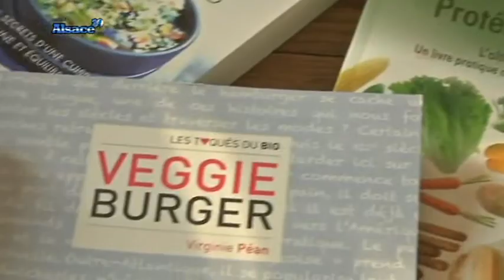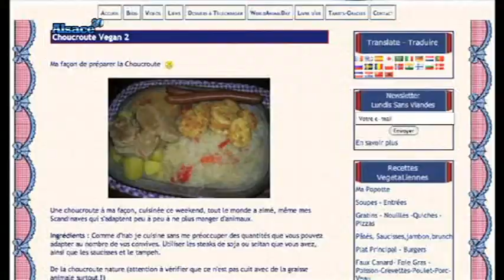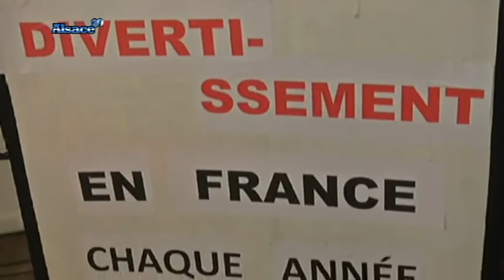Le veganisme, c'est quoi?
Sites webs/blogs, copiez cette vidéo avec le bouton "Intégrer" !
 Gros plan sur le véganisme, un mode de vie basé sur le refus des produits issus de l'exploitation animale.